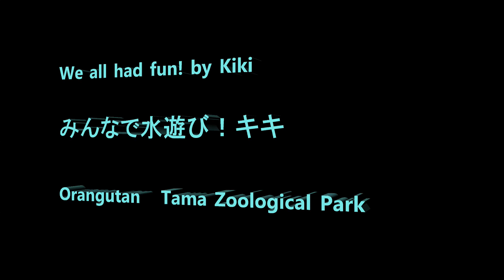We all had fun with water! by Kiki みんなで水遊び！キキ Orangutan Tama Zoological Park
Member Julie, Ceria, Kiki, Loki, Que, Chappy, Hoppy, Api, Riki